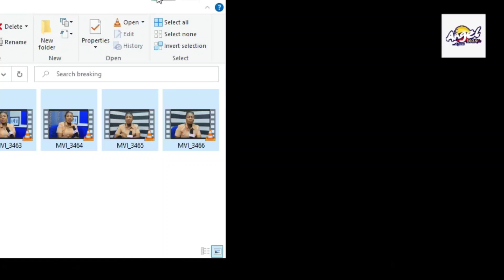Just In: Agradaa reminded 2 weeks, She appears in court this morning